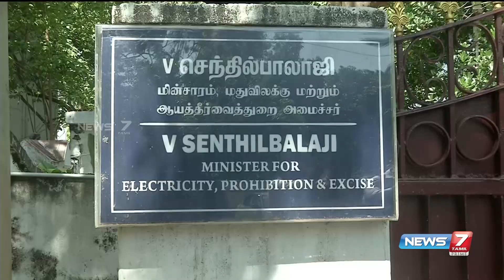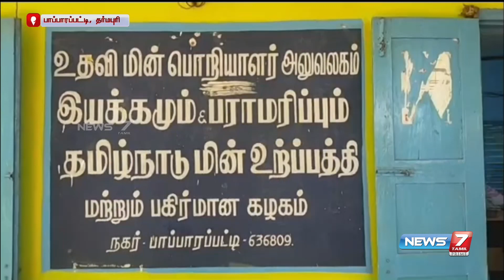Evening Prime News - 13.06.2023 | News 7 Tamil Prime | Express News| Sports | Political | Cinema